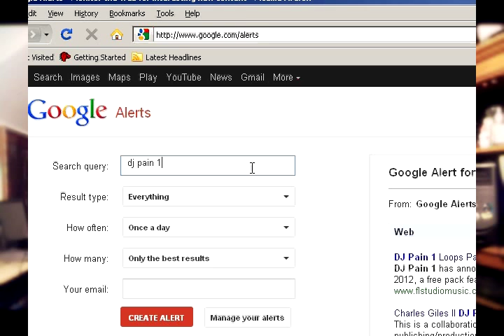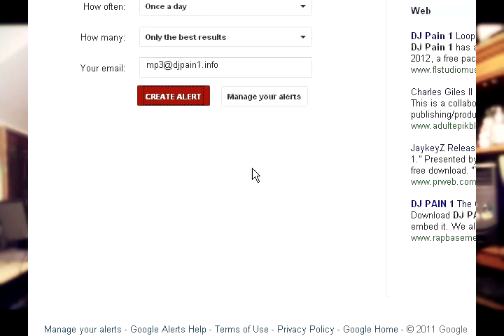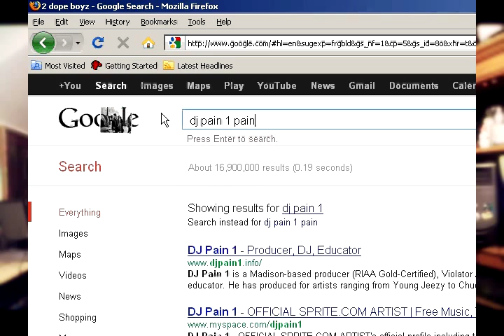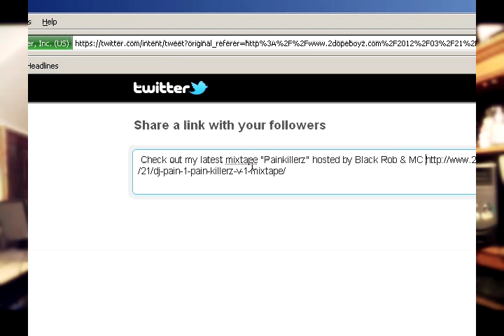Promoting Your Music Online (pt5) : Maximizing traffic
In this episode, I show you one way to monitor and track your music, maximize the amount of traffic you send to blogs that post your music and strengthen your networks with blogs and websites to continue to receive promotion.

Sign up for Twitter and Google Alerts